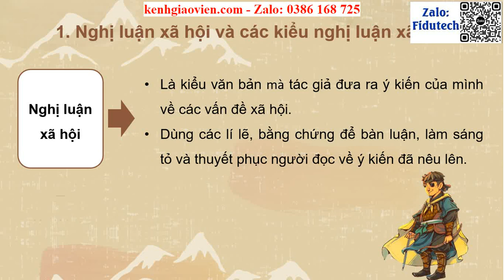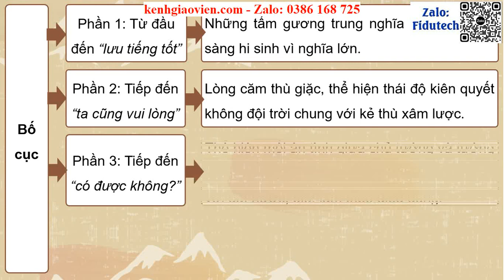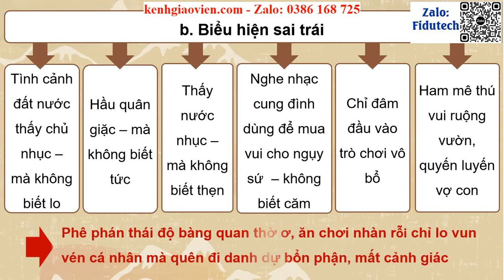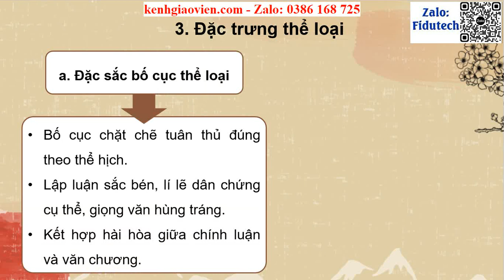Giáo án powerpoint Bài 5 VB 1: Hịch tướng sĩ | GA điện tử Ngữ văn 8 cánh diều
Phía trên là giáo án Powerpoint hay còn gọi là giáo án điện tử, giáo án trình chiếu Bài 5 Văn bản 1: Hịch tướng sĩ | Sách Ngữ văn 8 cánh diều. Giáo án được làm với phong cách: hiện đại, đẹp mắt để tạo sự hứng thú cho học sinh.